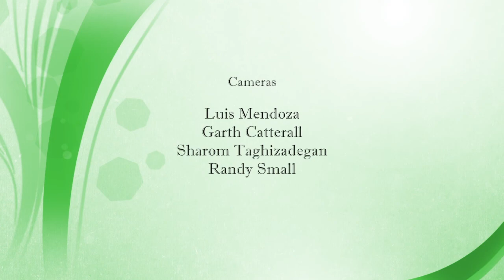Local Roots - Sam Densmore